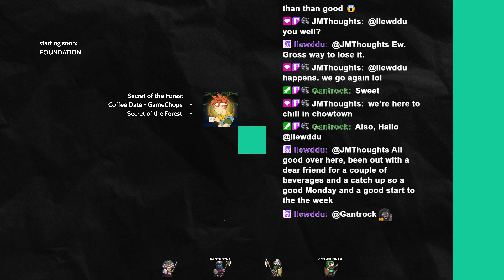Foundation (and chill) - Ep 5 - Now THAT'S a church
Time for another colony sim! This time we're checking out Foundation, which is about managing little medieval villages and building monasteries and castles and things. It's still in Early Access but it should still be a fun time!

IN THIS EPISODE: A big church! A really big church! Also we get vineyards and wine going, plant some expensive trees, and rebuild the tavern!

0:00:00 starting stream
0:02:01 gameplay begins, building churches, winery
0:58:27 beautification, going broke, transplanting sheep, vineyards
1:38:53 tavern renovations, completed church, a fountain
2:08:00 vineyard island, gold and jewelry
3:06:10 wrapping up